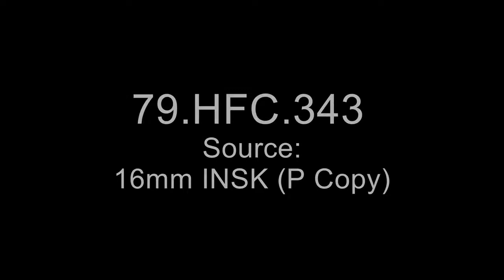George Washington Carver Rare Color Footage from 1937 with classical music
I'm just not honoring  Black African American History icons during February here in The United States And ironically I just read that A United States Farm Security Administration portrait was taken of him in MARCH 1942 to!